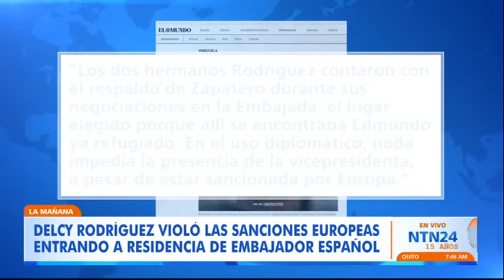"Es vergonzoso": exministro sobre imágenes de Delcy Rodríguez a Embajada de España en Caracas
La vicepresidenta del régimen madurista Delcy Rodríguez habría violado las sanciones que le impuso la Unión Europea en el 2018 que incluyen la congelación de bienes y la prohibición de pisar territorio de los 27 países que conforman la zona Schengen.

En varias imágenes, se observa a Delcy Rodríguez junto a su hermano, Jorge Rodríguez, presidente de la Asamblea Nacional, al interior de la residencia del embajador de España en Caracas.